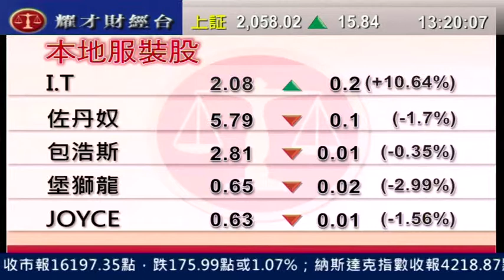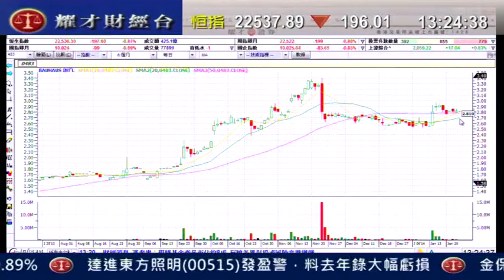耀才財經台 發逹講場 劉幸鈺 譚智樂「I.T(0999)第三季毛利率升至61.6%，升10%」